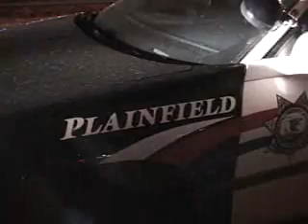I-55 SEMI CAB VS SEMI TRAILER-LOYOLA LIFESTAR MEDEVAC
PLAINFIELD..I-55 @ US30 CORRIDOR
SEMI STRUCK THE REAR OF ANOTHER SEMI
DRIVER CRITICALLY INJURED
SEVERAL OTHER SEMI TRUCKS COLLIDE IN SEPARATE ACCIDENTS WHILE IN THE TRAFFIC BACK UP FROM THE FIRST CRASH